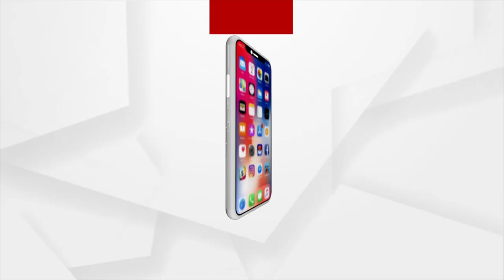ବାରଣାସୀରେ ଧୁମ୍‌ ଧାମ୍‌ରେ ପାଳନ କରାଗଲା ରାବଣ ପୋଡି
ବାରଣାସୀରେ ଧୁମ୍‌ ଧାମ୍‌ରେ ପାଳନ କରାଗଲା ରାବଣ ପୋଡି...। ଦେଖନ୍ତୁ ଦୃଶ୍ୟ...।